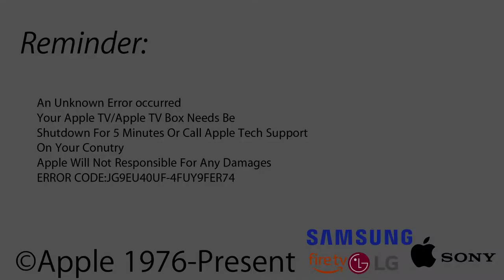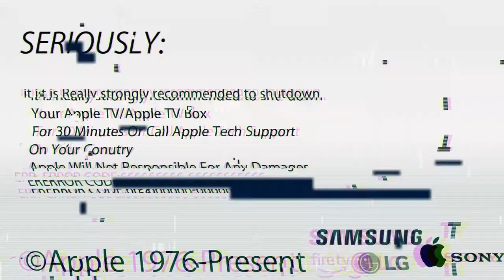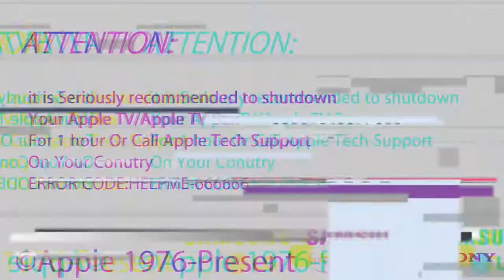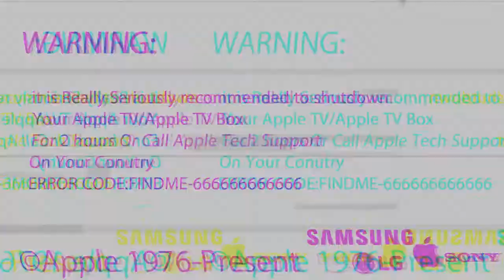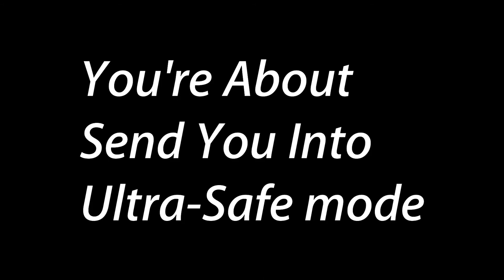Apple TV/Apple TV Box Scary Killscreen (READ DESCRIPTION)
This Filmora 9 Is Really Took Long To Export!
Discord Tag:RobloxTheGamer#9297

Programs Used:
Opera GX
Bandicam
Filmora 9

Camera Used:
N/A